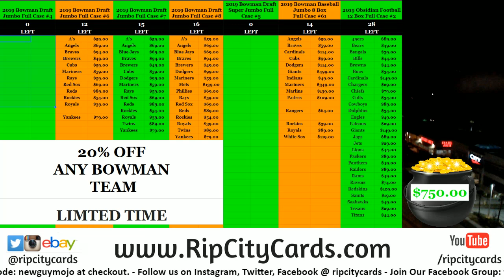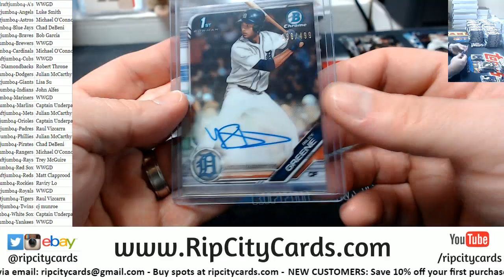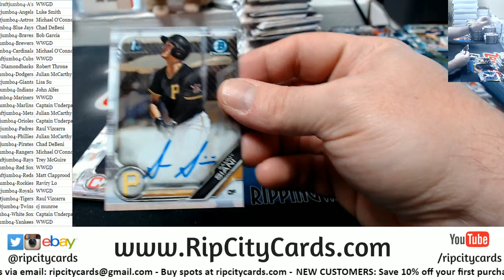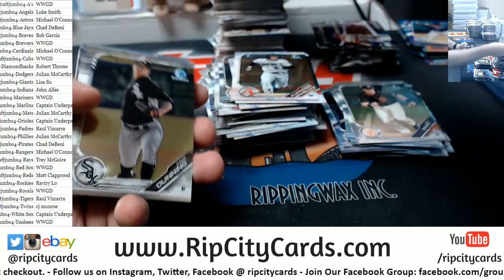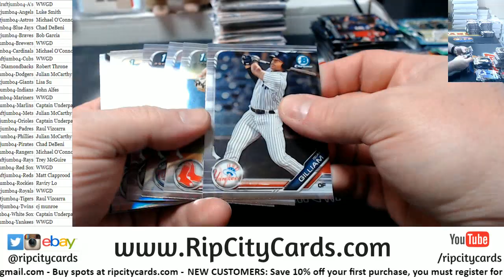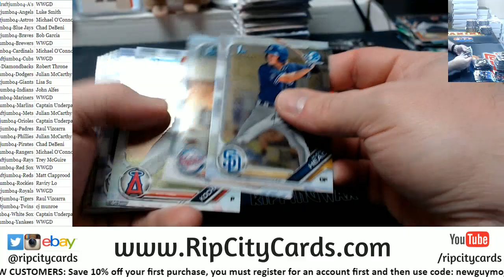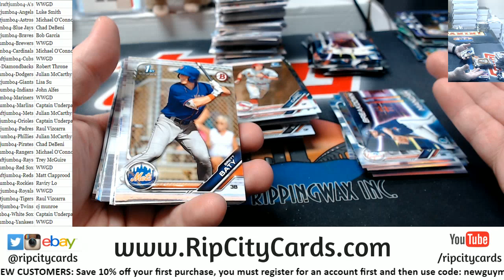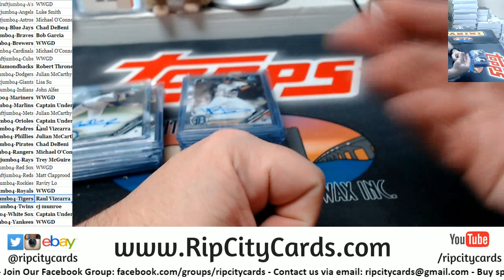2019 Bowman Draft Jumbo #4 RCC